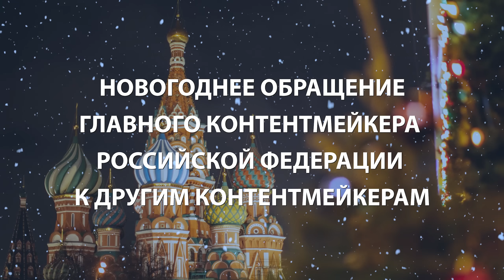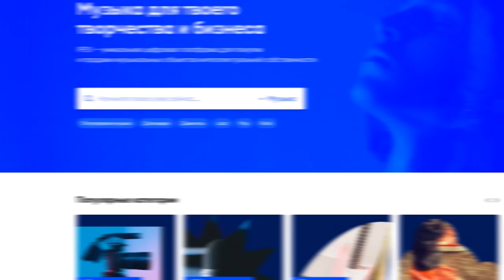Клава Кока | «Я люблю тебя, Дима.» Новый год в детстве. О личном. | МузLoft #28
Новогодний выпуск! И настоящей звездой на нашей новогодней елке Музлофта стала прекрасная Клава Кока. У нас Клава из «плохих песен» сделала шикарные. Музыкально, вкусно, новогодне.

Замечаете ли вы сколько денег капает мимо кошелька за проценты по кредиткам или когда к вам приходит ваш кэшбэк за покупки? Я вот заметил, а как не заметить такое😂 (смотрите в видео). Если тоже любите заметный кэшбэк или хотите пользоваться беспроцентной рассрочкой, когда вам это нужно, оформляйте бесплатно карту «Халва» по ссылке Ехать в банк не нужно, оставьте заявку, а курьер привезёт её туда, куда скажете 👌🏽

IPEX - Цифровая платформа для покупки и продажи прав на музыку, изображения, видео, тексты и другие виды контента.

Заключайте сделки прямо на платформе IPEX и получайте контент для кино и сериалов, телепрограмм и рекламных роликов, компьютерных игр и приложений, подкастов
и видеоблогов напрямую от правообладателей

00:00 Сегодня в выпуске
0:50 Клава Кока – «Покинула чат»
3:32 Последний МузLoft в году
5:00 Рекламная пауза от карты Халва
5:37 Особенности диеты Клавы Коки
6:32 Как отреагировали родители на шоу «Плохие песни»
8:44 Стас вспоминает, как в первый раз Клава пришла на «Ночной контакт»
9:45  Как Клава Кока праздновала Новый Год в детстве
11:07 Ну, Погоди – «Расскажи, снегурочка, где была»
12:24 Музыкальное детство Клавы Коки
13:33 Клава Кока зажигает за барабанами
15:15 Клава Кока зажигает за гитарой
16:04 Как она научилась играть на инструментах
17:20 Wham! - «Last Christmas»
19:31 Людмила Гурченко – «5 минут»
20:52 ABBA – «Happy New Year»
22:46 Чародеи – «Если снежинка не растает»
24:30 Новогоднее обращение Стаса Ярушина
26:30 Как Клава Кока справляется со своим графиком
28:30 Бесконечное количество чатов в телефоне у Клавы Коки
29:22 Как без сил Клава Кока не могла встать с пола
31:16 Клава Кока – «Катастрофа»
33:20 На какой музыке выросла Клава Кока
36:14 Elton John– «Can you feel the love tonight»
38:10 Рубрика «Угадаю мелодию»
38:30 Лариса Черникова – «Я люблю тебя, Дима»
39:51 Валерий Меладзе – «Сэра»
41:33 Клава Кока пытается вспомнить слова песни «Мама Мария»
42:08 Как зрители воспринимают артиста в реальной жизни
43:49 Олег Анофриев – «Есть только миг»
45:30 Как Клава распоряжается своими доходами
46:38 О чем мечтает Клава Кока в ближайшем будущем
48:15 Об образовании: оффлайн или онлайн
50:12 Почему одни артисты легко говорят о личной жизни, а другие – нет
53:03 Ярушин о взрослении Клавы Коки
57:00 Клава Кока – «Точка»
1:01:06 Клава Кока будет выступать с теми, кто ее критиковал
1:03:02 Клава Кока о стриме с Кридом
1:06:02 Егор Крид – «Моя невеста»
1:07:22 Егор Крид – «Надо ли»
1:08:38 Как относится к готовке Клава Кока (+фирменный рецепт)
1:11:20 Ed Sheeran – «Perfect»